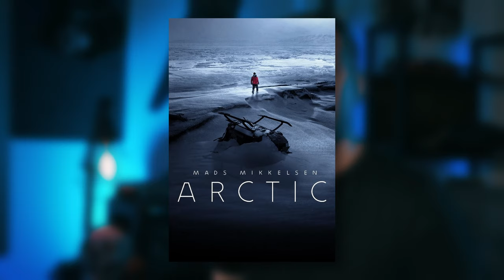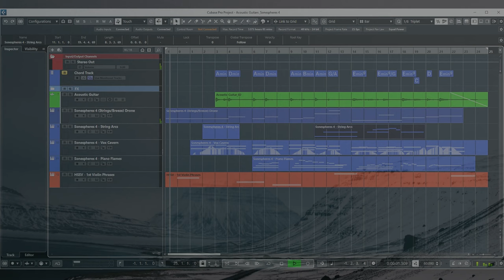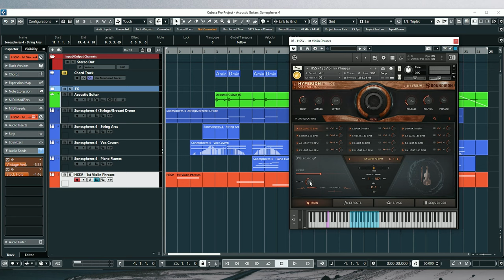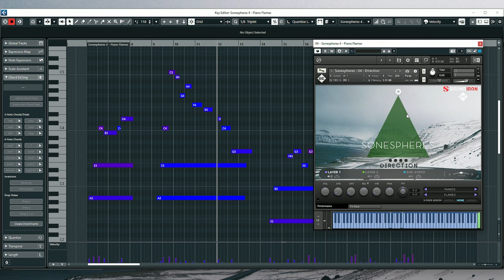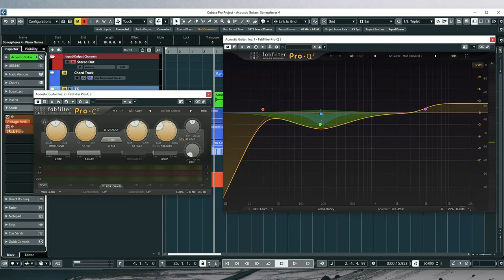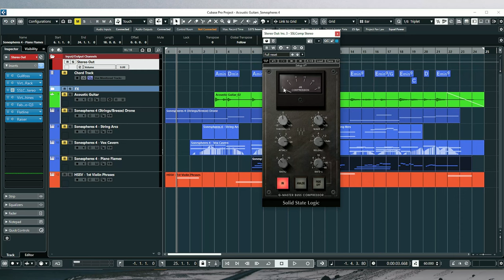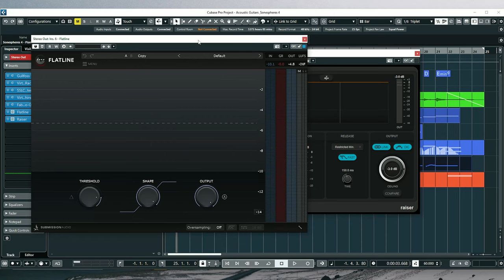Creating A Emotional Cue With Sonespheres 4 - Direction (Soundiron Session)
In this Soundiron Session Craig Peters walks you through his demo "Frozen Heart" which was inspired by movies like the survival drama Arctic and the first-person survival video game The Long Dark. Craig deconstructs the track showing how he composed around an acoustic guitar using Sonespheres 4 - Direction and Hyperion Strings Solo Violins to craft a moody and emotional cue.

Video Chapters:
0:00 -- Intro
1:38 -- Track Playthrough
3:19 -- Starting With Acoustic Guitar
5:49 -- Setting The Mood with Sonespheres 4 - Direction
7:34 -- Using Solo Violin Phrases
10:03 -- Adding Female Vocals
11:45 -- Felt Piano For Adding Emotion
13:49 -- String Arcs & Solo Violin Phrases
17:04 -- Mixing and Mastering
23:42 -- Thanks for watching and Subscribe!